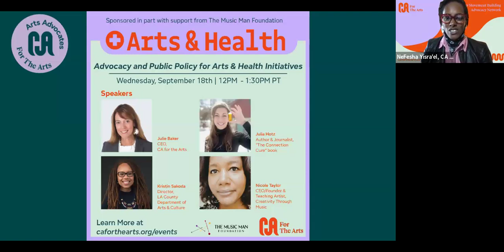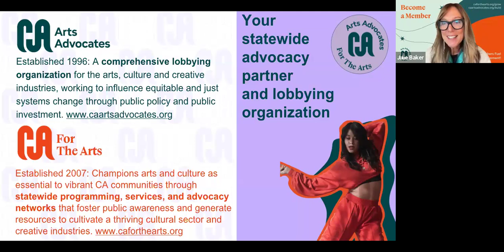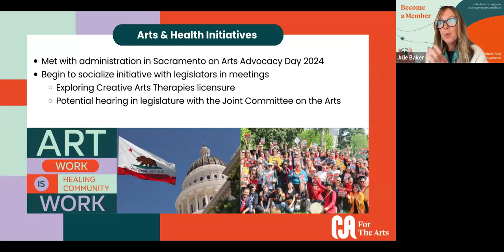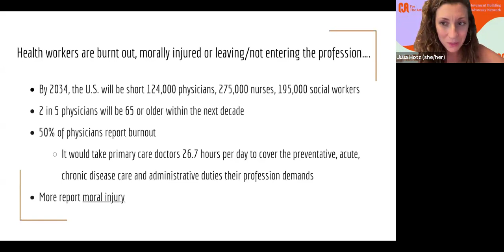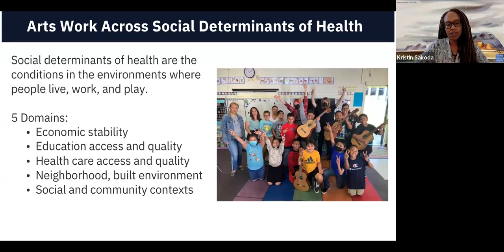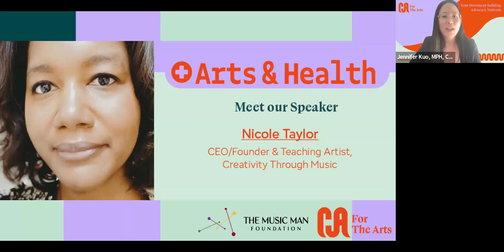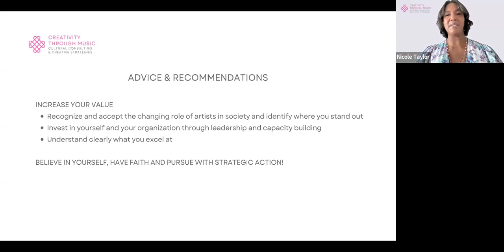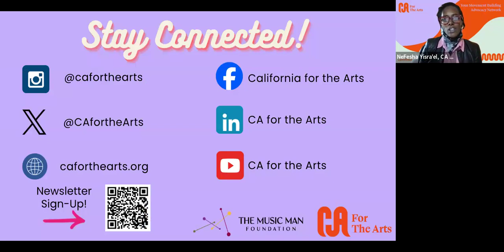Arts & Health | Advocacy and Public Policy for Arts & Health Initiatives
In this webinar, our featured guests explore the critical role of advocacy and public policy in advancing arts and health initiatives. As the connection between the arts and well-being gains recognition, what are the systemic barriers that need transformation to support and expand these efforts? Our panel of experts discuss effective advocacy strategies, the importance of cross-sector collaboration, and ways to influence public policy.⁠
This webinar features Julie Baker, CEO of CA for the Arts and CA Arts Advocates, Julia Hotz, Author & Journalist, "The Connection Cure” book Kristin Sakoda, Director, LA County Department of Arts & Culture; and Nicole Taylor, CEO/Founder & Teaching Artist, Creativity Through Music. ⁠
The creative moment was led by Natalie M. Godinez, Artist & Educator.

This webinar was recorded on September 18, 2024.⁠